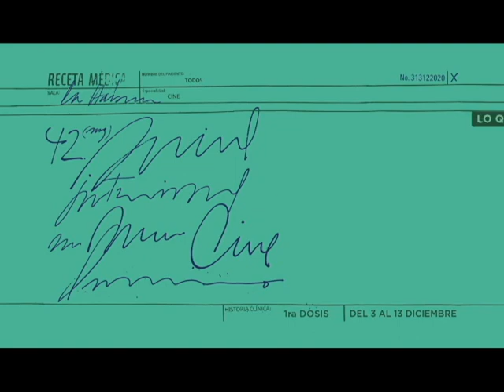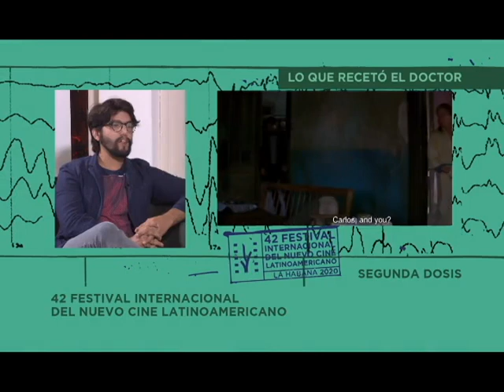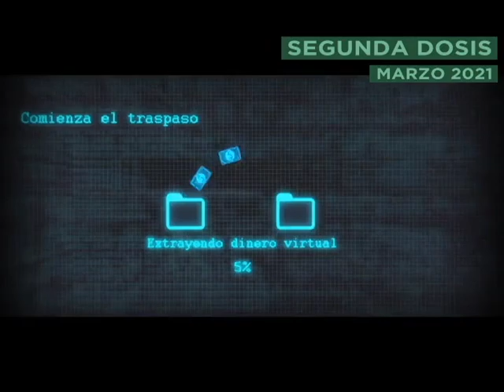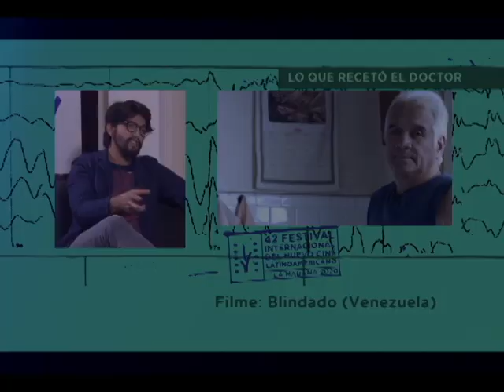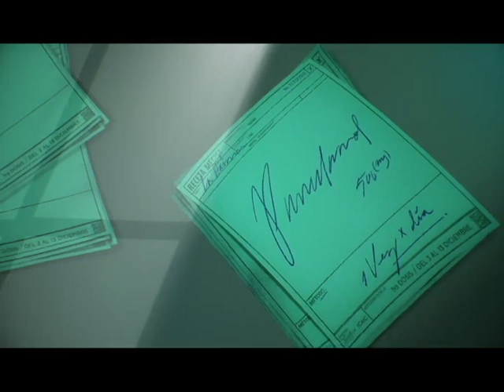Tierra en trance 10.Programa de tv del Festival de Cine de La Habana. Dir. Juan Carlos Travieso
Comentario sobre el filme Blindado, de Venezuela. Conducción Anabel Mieres Pérez. Críticos de Cine Alberto Ramos y Ángel Pérez. Una producción del ICAIC y La casa del Festival.